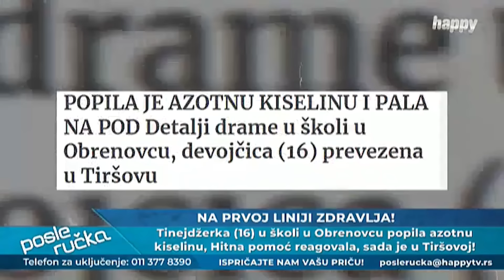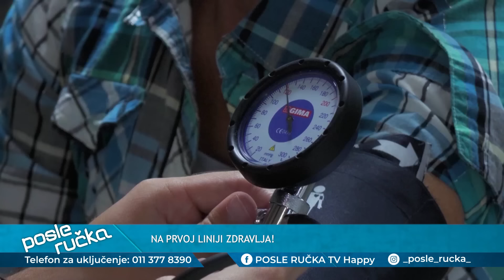POSLE RUCKA - Na prvoj liniji zdravlja - Kako spreciti, a kako leciti brojne bolesti?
DANAS U EMISIJI "POSLE RUČKA" ISTRAŽUJEMO: Da li smo dovoljno empatični da pomognemo nepoznatoj osobi? Kako da znamo da li imamo napad panike ili srčani udar? Koliko poziva u proseku u toku dana ima Hitna pomoć u Srbiji i šta su glavni

Gosti: Dr spec Svetislav Mališić - Kardiolog i specijalista interne medicine
Prof dr Alek Račić - Predsednik sekcije za menadžment Srpskog lekarskog društva
Prof Momčilo Matić - Nutricionista
Dragan Jovović - Gospodin koji je izgubio sina u saobraćajnoj nesreći

Voditelji: Jelena Mihailović i Đorđe Kortina